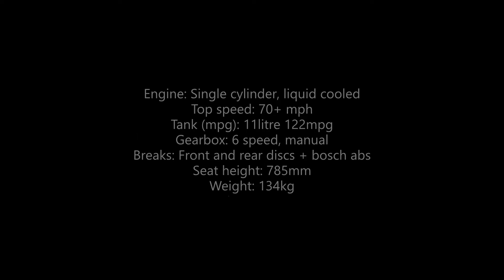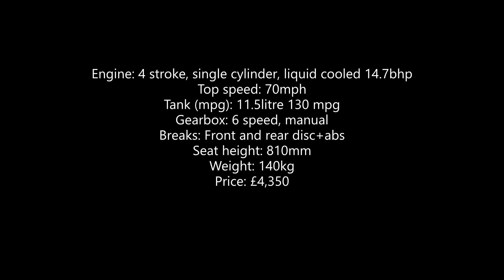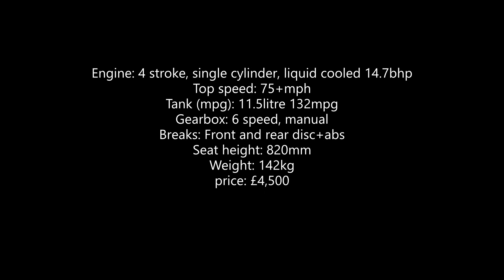Top 5 125cc Motorcycles 2020- Best bikes for learners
In this video we take a look at some of the most competitive bikes in the 125cc range for 2020. All of the bikes listed are excellent choices for beginner riders whether they are used just to learn on or commute to work. They are all good looking, reliable and powerful bikes which will struggle to let you down! Let us know what your favourite 125cc motorcycle is in the comments below!